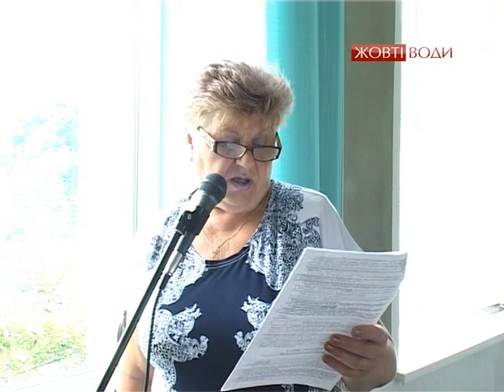Все, що відбувалося в сесійній залі 31.07.15